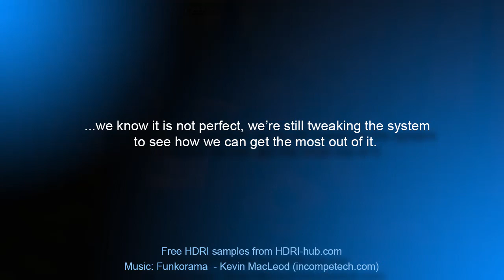DevBits 11: Talking Fluffo. Sound driven phoneme animations.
Here is Fluffo whose lips are moving based on a mix of expression tracking and real time sound-based phoneme recognition. It is not language-dependent. This is done with a third party signal analysis SDK on top of which we layer our animation system.